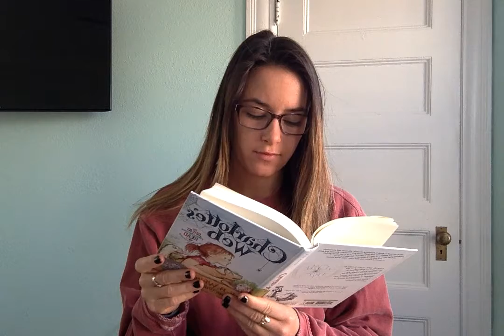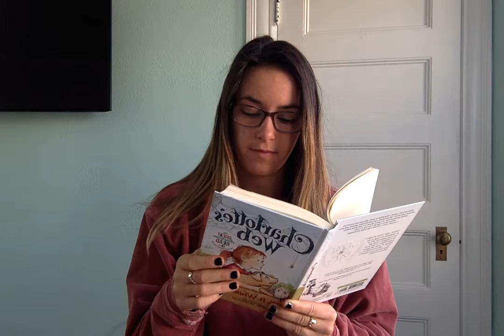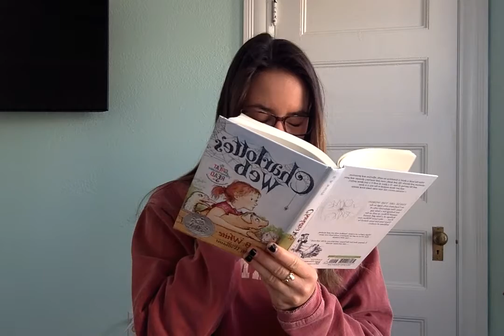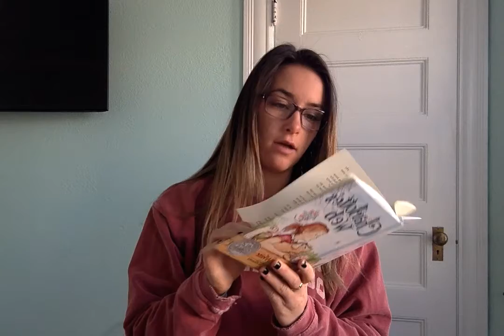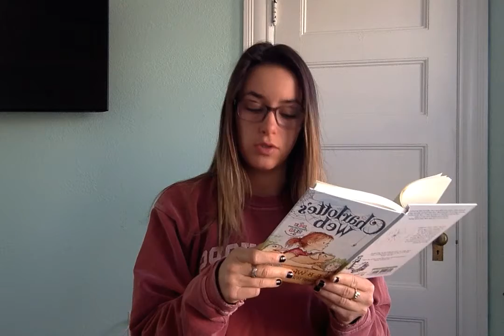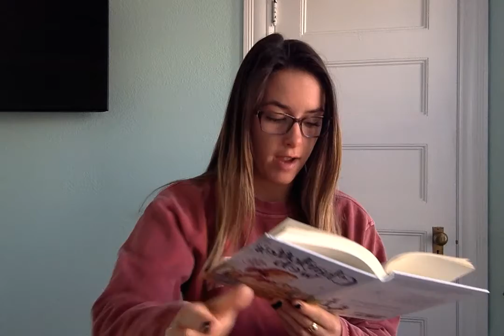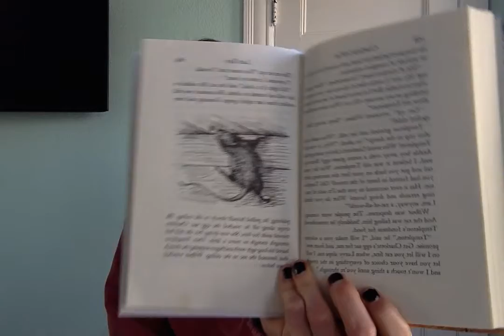Charlotte's Web: Chapter 21